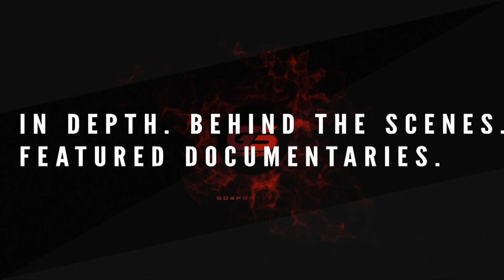World Cup Paris - Sunday Matches! UpTon Crew vs Ultra Moscow and RMG Symphony vs Bad Boys Oss